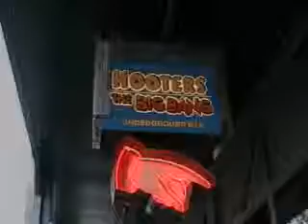Hooters Tempe 4